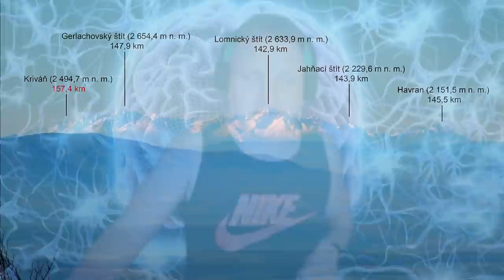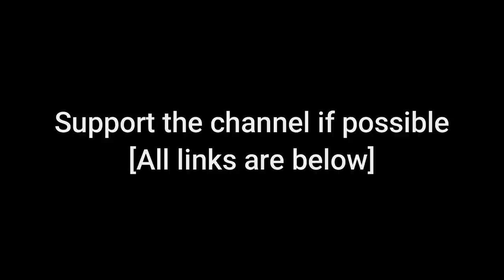The Flat Earth Interview with Brian Staveley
Subliminal 360 Software App I Use For Subconscious Programming